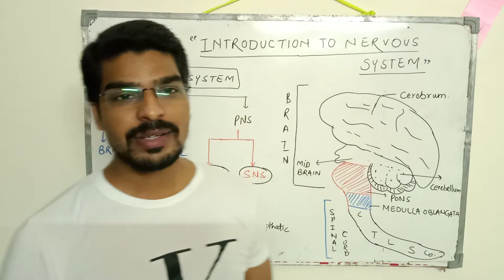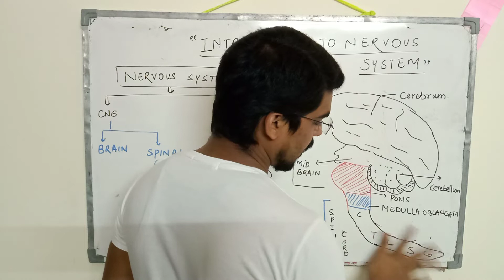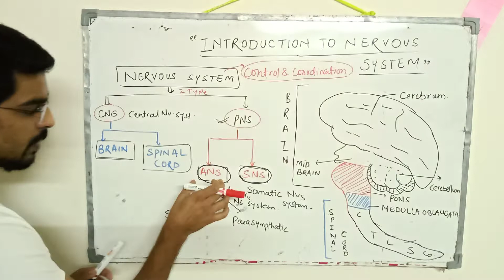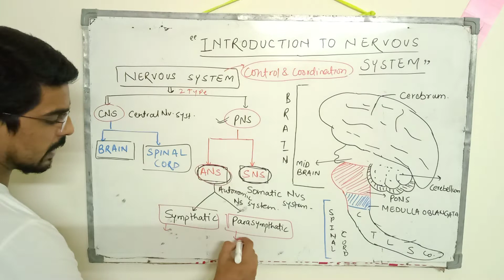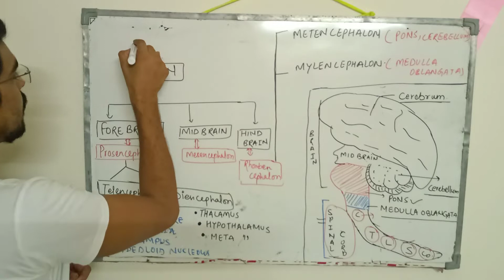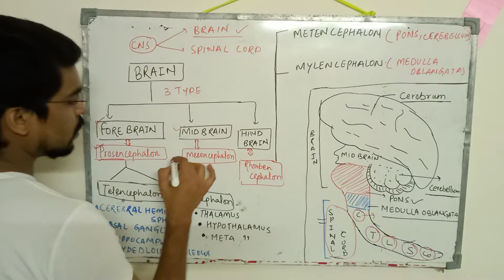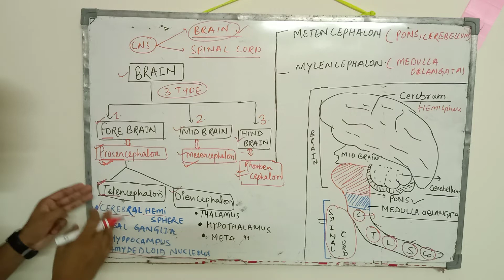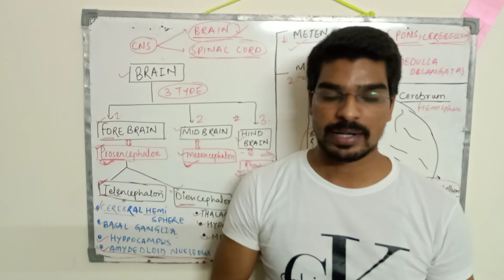introduction to nervous system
hello guys this video contains flow charts on nervous system .easy to learn
channels is all about neet ,mbbs,bams
modern and indian traditional pathy
nervous system (central nervous system and peripheral nervous system)
📝📖which book is good sembulingham or guyton?
Comment us .if want any topic's explaination